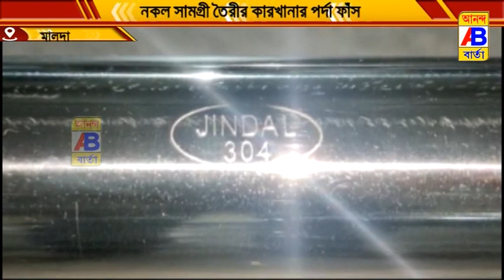নামী ব্যান্ডের নকল সামগ্রী